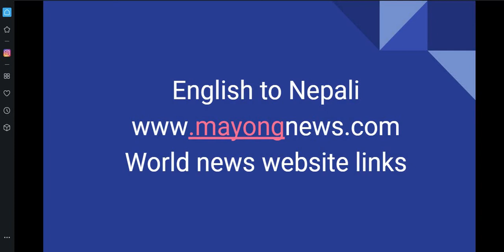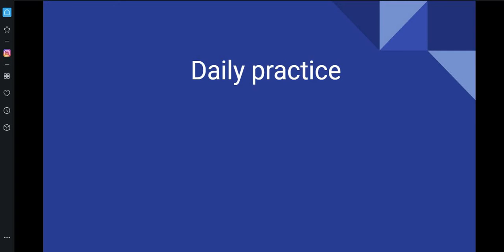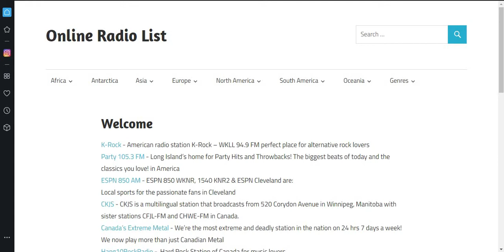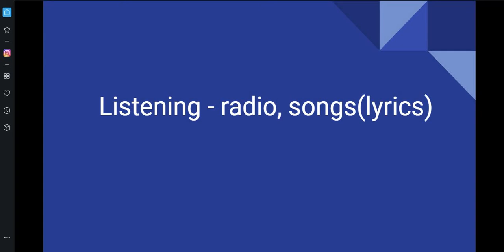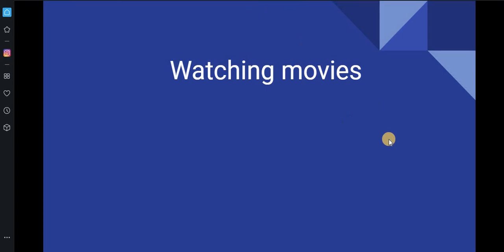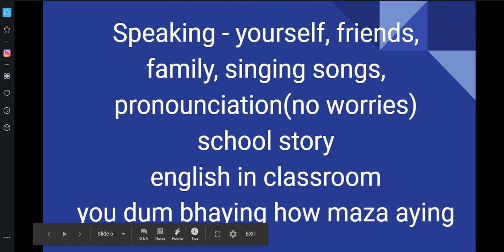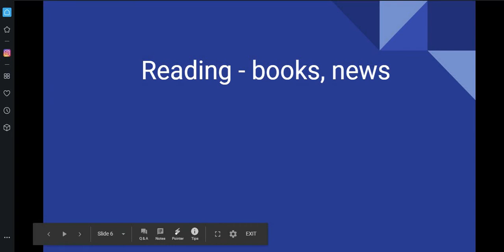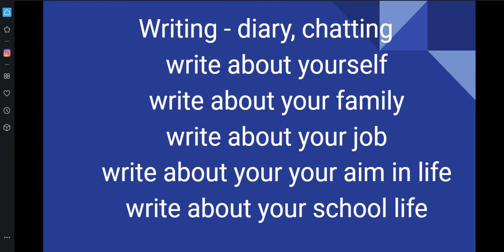अंग्रेजी कसरी सिक्ने ? How to learn English language ?